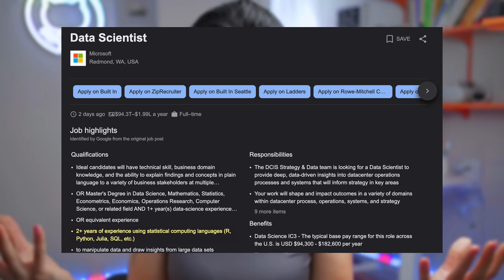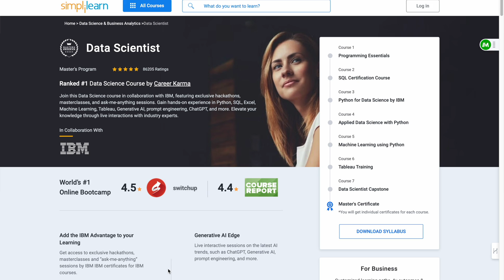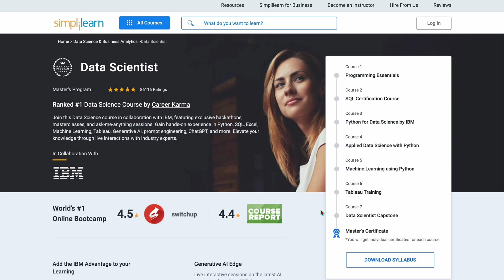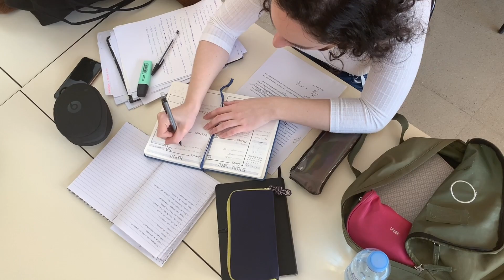How I Became a Data Scientist Without Experience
Hi friends, in this video I am sharing how I landed my first data scientist job without experience at FAANG. How did you land your first job? Let me know your thoughts in comment.

0:00 Intro
1:04 why data science?
2:05 my background & plan
3:27 data science bootcamp (sponsored)
4:54 the transition
6:18 what you can learn